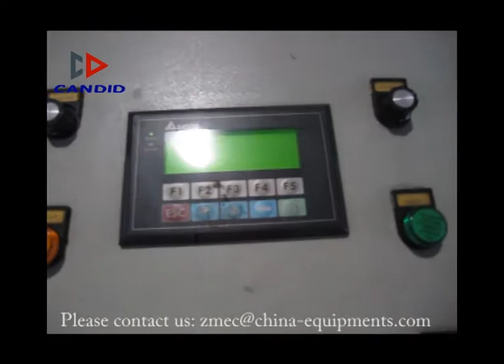High speed nail making machine